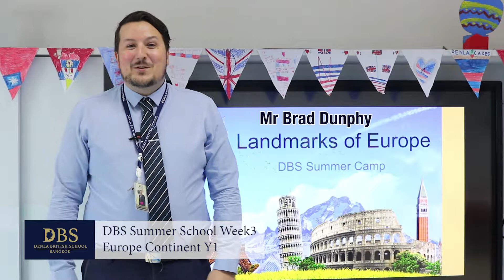DBS Summer School Week3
Watch the brilliant learning which has taken place in Year 1 this week. Mr Dunphy tells us more the European theme during Summer School!